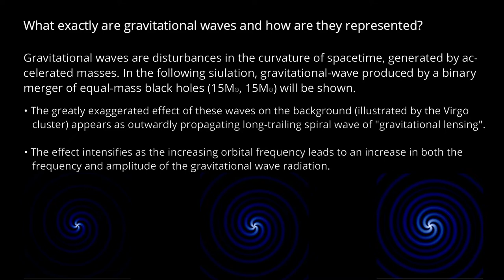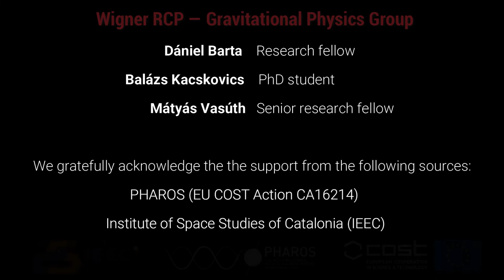Simulation: Gravitational waves from eccentric compact binaries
This computer simulation demonstrates the effects of residual orbital eccentricity, orbital precession and asymmetric mass distribution of inspiralilng binary black holes. It was created by Dániel Barta, Balázs Kacskovics and Mátyás Vasúth at the Wigner Research Centre for Physics (Hungary) in the framework of PHAROS outreach programme.